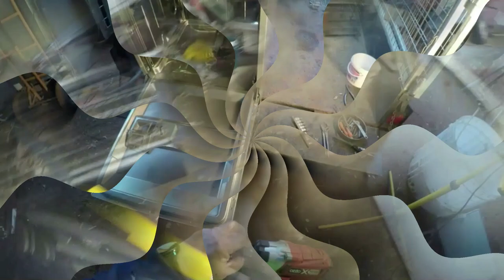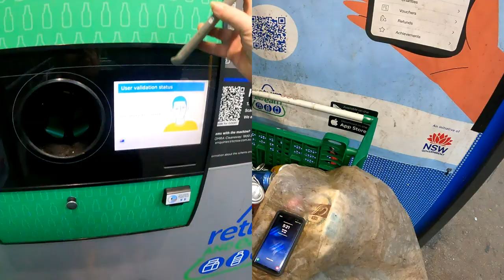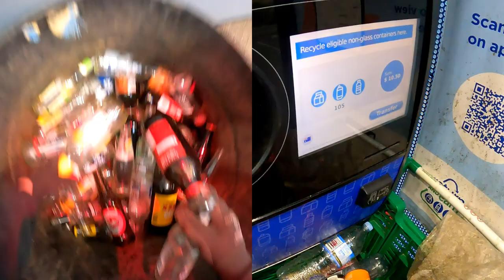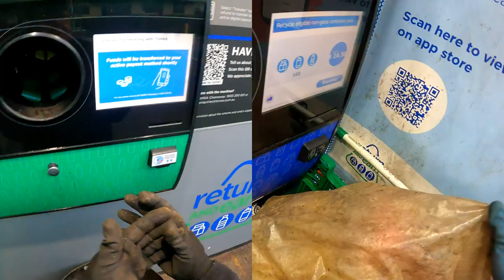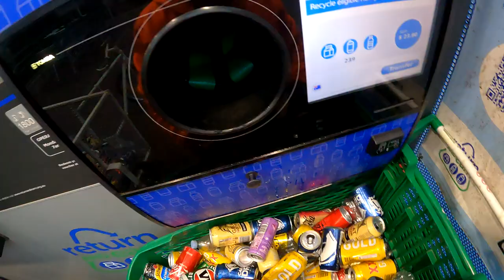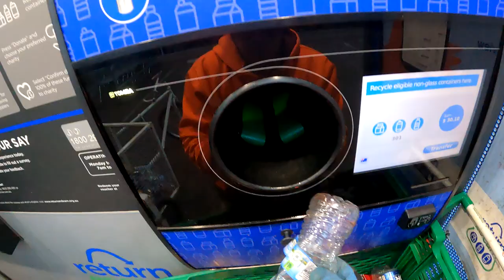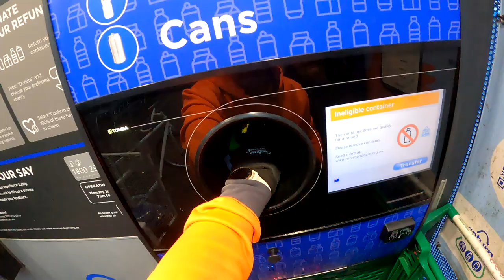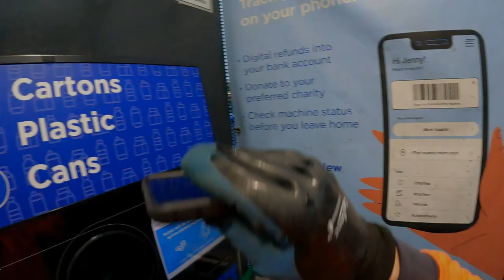Dumpster Diving One Can Dilemma (Follow Up)